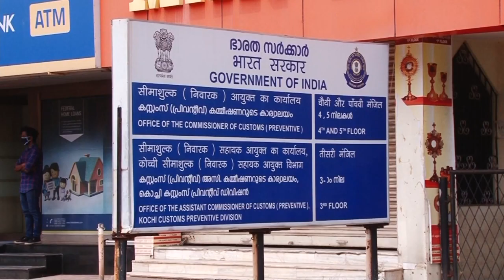സ്വര്‍ണ്ണക്കള്ളക്കടത്ത് കേസ്; കാരാട്ട് ഫൈസലിനോട് 14 ന് വീണ്ടും ഹാജരാകാന്‍ കസ്റ്റംസ് നിര്‍ദ്ധേശം